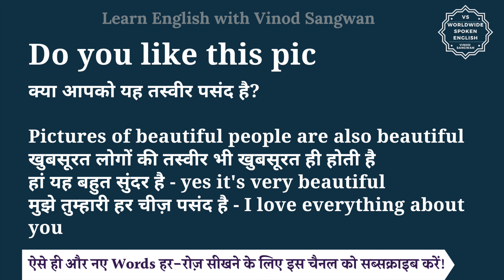Do you like this pic meaning in Hindi | Do you like this pic ka matlab hota hai | English to hindi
इस वीडियो में आप Do you like this pic का हिंदी में मतलब समझेंगे और साथ में Do you like this pic का pronunciation भी सीखेंगें यानि की आप Do you like this pic के अर्थ के साथ साथ ये भी सीखेंगें की Do you like this pic को कैसे बोले या Do you like this pic को बोलने का सही तरीका क्या है |

तो बस एक मिनट में सीखिए Do you like this pic को|
Let’s learn Hindi Meaning of Do you like this pic in detail.

Do you like this pic का हिंदी में अर्थ होता है
क्या आपको यह तस्वीर पसंद है?

Pictures of beautiful people are also beautiful
खुबसूरत लोगों की तस्वीर भी खुबसूरत ही होती है
हां यह बहुत सुंदर है - yes it's very beautiful
मुझे तुम्हारी हर चीज़ पसंद है - I love everything about you

Do you like this pic को इन उदाहरणों से और अच्छे से समझ सकते हैं